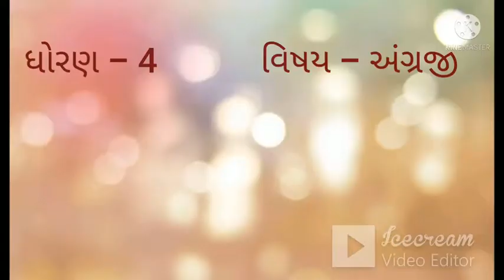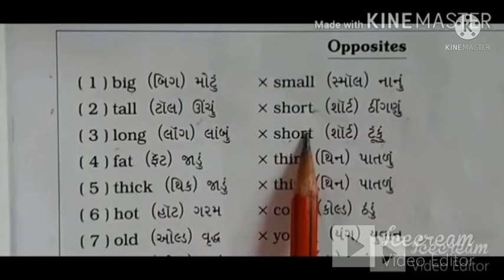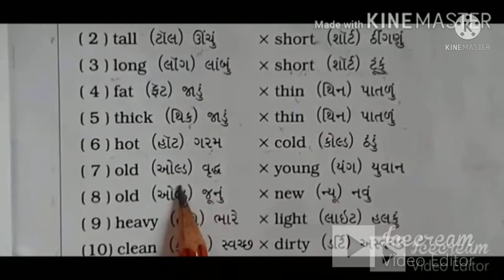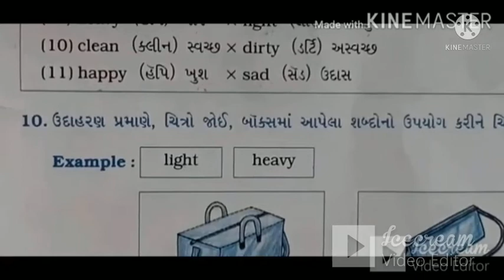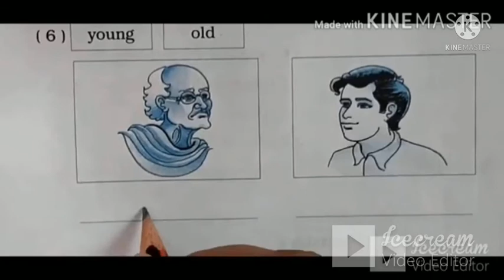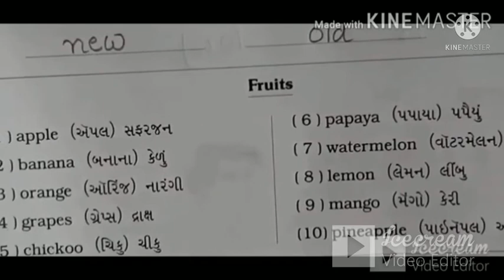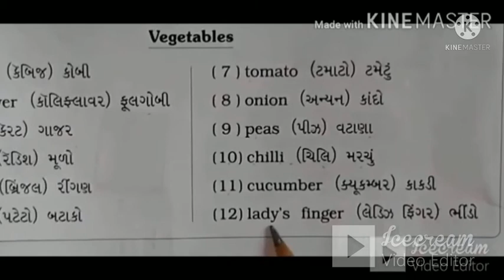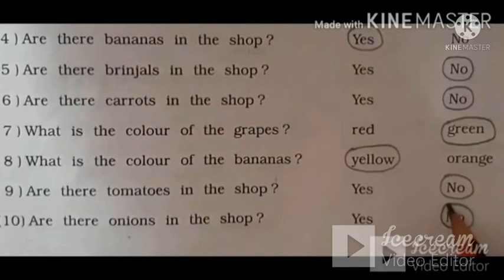STD 4 (GUJ. MED)|ENGLISH | UNIT 2 | THINGS AROUND US | SVA POTHI | LEC 3 | TEACHER: HIRALBEN PATHAK